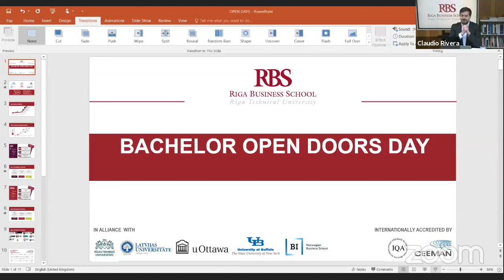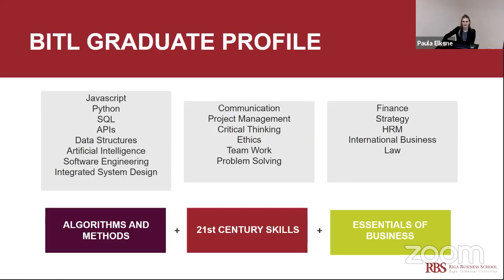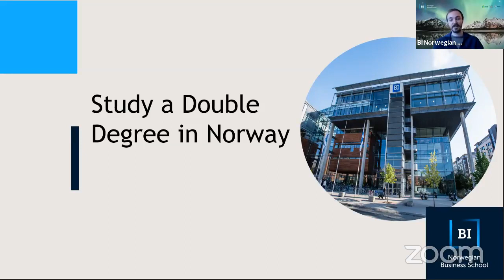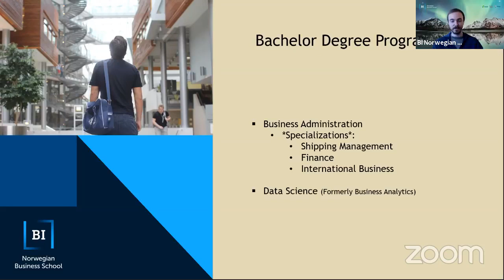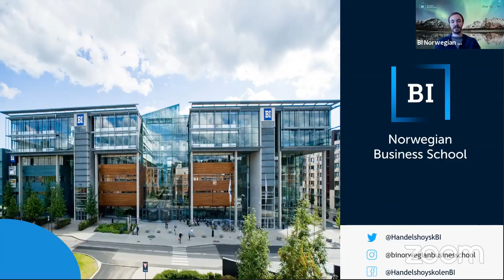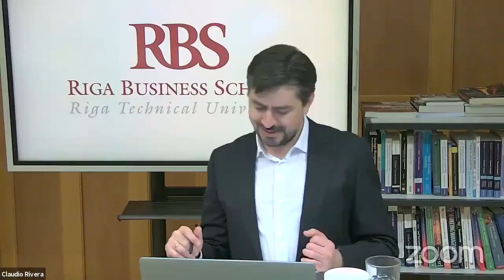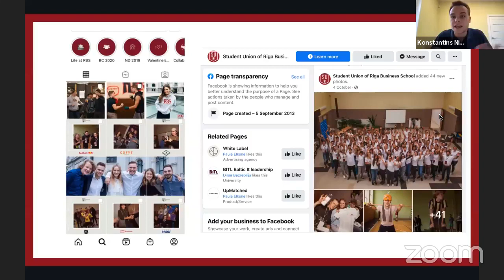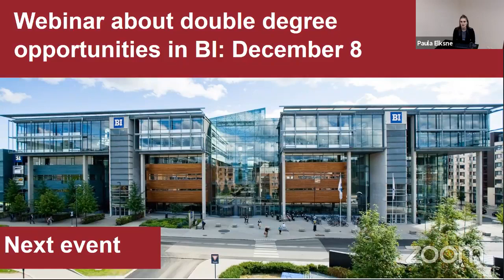Open Doors Day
Join RBS digital Open Doors Days to learn how you can grow in RBS!
RBS offers two bachelors programs:
Bachelor of Business Administration (BBA)
Bachelor of IT Leadership (BITL)
Both programs provide innovative education in English for your growth! You can start your studies in Riga and continue in Norway or USA and get a double degree from one of our partner universities.
During the Open Doors Day, you will:
Learn more about BBA and BITL programs
Understand admission criteria
Find out about scholarship opportunities
Meet program leadership, students, alumni, and faculty members
Get all your questions answered